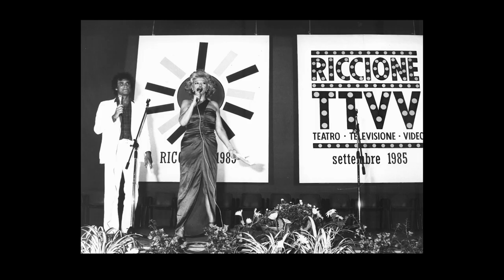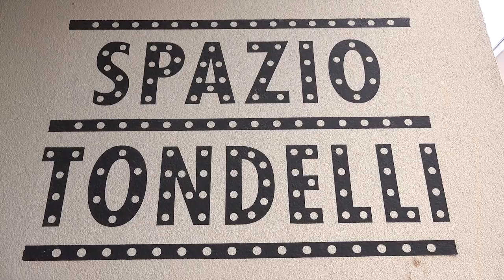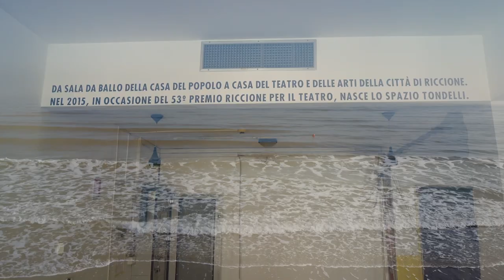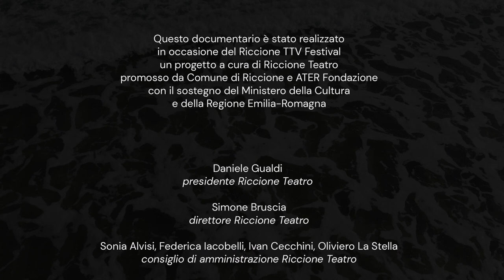Lo spazio del cuore. Pier Vittorio Tondelli a Riccione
Pier Vittorio Tondelli ha vissuto in prima persona la Riviera adriatica degli anni Ottanta e l’ha raccontata nelle sue opere con straordinaria intelligenza. Da anni Riccione Teatro indaga il legame indissolubile che ha legato il grande scrittore di Correggio alla Riviera, al Premio Riccione e alle iniziative di Riccione Teatro negli anni indimenticabili di Franco Quadri. In questa breve video-flânerie lungo le spiagge di ieri e di oggi, tra i fasti antichi di imponenti discoteche e i cantieri di moderni teatri in costruzione, ripercorriamo i luoghi del cuore della Riviera di Tondelli. A farci da guida, insieme alla giornalista e scrittrice Simonetta Sciandivasci e al direttore di Riccione Teatro, Simone Bruscia, sono proprio le parole di Tondelli, da Camere separate fino a Un weekend postmoderno.

Con Simonetta Sciandivasci e Simone Bruscia.
Realizzazione: Massimo Salvucci, Stefano Bisulli, El Prez.
Produzione: Riccione Teatro.